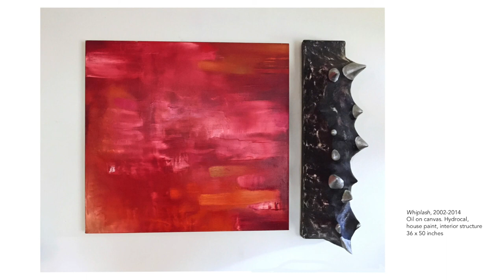The Artist's View: Janet Goleas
Artists Choose Artists 2019

Janet Goleas (American, b. 1956) spent most of her formative years in Germany which afforded her a broad view of life and art. She relocated from Europe to California to pursue her art and received a BFA and MFA from the San Francisco Art Institute. A writer, educator and curator, Goleas focuses on what she describes as “…issues that are often in direct conflict with one another such as depth and flatness, nature and artifice, expression and precision, and spheres and circles.” Her work has been shown at the San Francisco Art Institute; Sheppard Fine Arts Gallery and Sierra Nevada Museum of Art, NV; Artists Space, NY; Guild Hall, Ashawagh Hall, Sara Nightingale Gallery, and Kathryn Markel Gallery, East Hampton; and Galerie Muhlenbusch-Winkelmann, Germany.